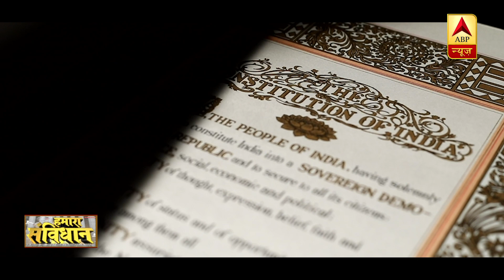Hamara Samvidhan EP 17: संविधान में भाषा से जुड़े क्या हैं प्रावधान ? जानिए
Hamara Samvidhan Episode 17

1:00 Article 29 & Article 30 - Constitutional provisions on language
1:46 Article 20
2:13 Article 210
2:35 Special Provisions from Article 343 to Article 351
3:03 Hindi as official language of India
3:57 State’s official language
4:23 English as official language for Supreme Court & High Court
5:17 Official languages in India

भारत की विशालता और विविधता के चलते कुछ विषयों पर संविधान निर्माताओं को बहुत ज्यादा सोच विचार करना पड़ा. उनमें से एक है भाषा. क्या आपको मालूम है कि दुनिया में सबसे ज्यादा बोली जाने वाली 50 भाषाओं में से 13 भारत से है. हर भाषा को बोलने वाले करोड़ों लोग हैं. कई बड़ी भाषाओं वाले भारत में किसी भाषा को राष्ट्र भाषा का दर्जा नहीं दिया गया है. लेकिन संविधान निर्माताओं ने सबसे ज्यादा बोली जाने वाली भाषा हिंदी को केंद्रीय स्तर पर आधिकारिक भाषा का दर्जा दिया. साथ ही, जो प्रांतीय भाषाएं हैं उनके लिए भी उचित सम्मान की व्यवस्था की गई. एबीपी न्यूज़ की संविधान सीरीज में अब बात भाषा से जुड़े प्रावधानों की.